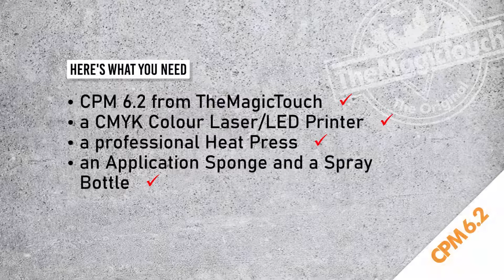How to press a wood board using a hard surface heat transfer paper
How to press the CPM 6.2 hard surface transfer paper onto a wood board.  Personalizing any logo for the perfect Valentine's Day gift.  No special coating or product needed! The magic is in the paper. Decorate full color onto any hard surface material. Simple to use with terrific results. Invest in an CRIO 8432 white toner printer powered with the MagicTouch paper!